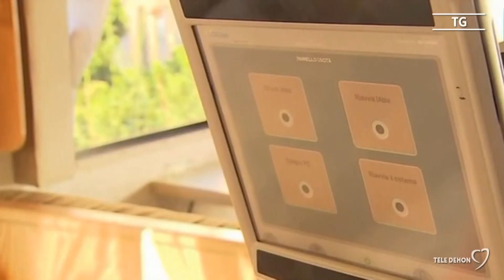"Patto di cura", la Puglia stravolge il sostegno per i disabili gravissimi